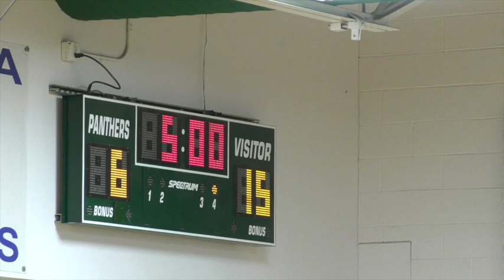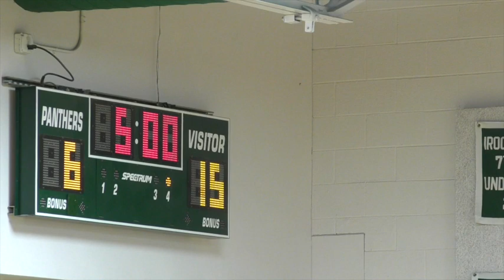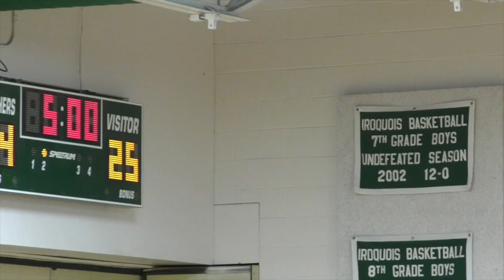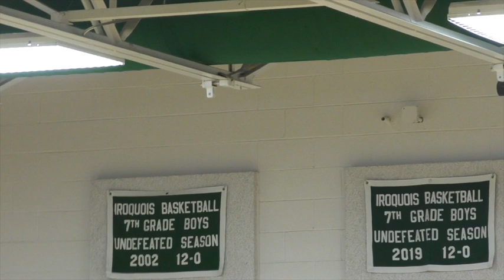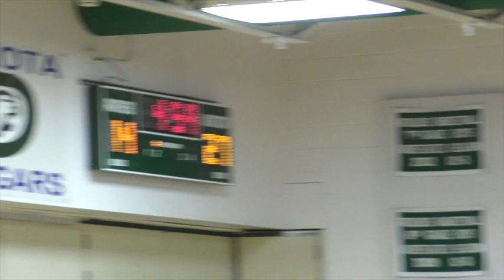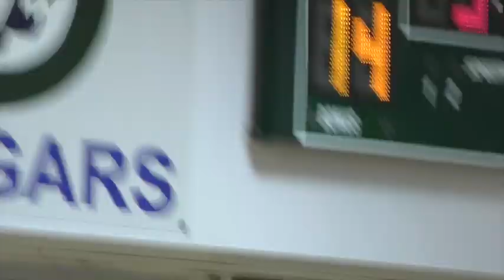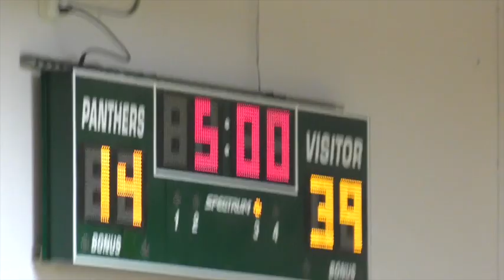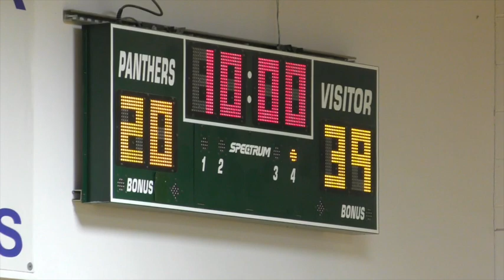Staff Parents vs 8th grade Girls Ball 2024 (3-28-24)